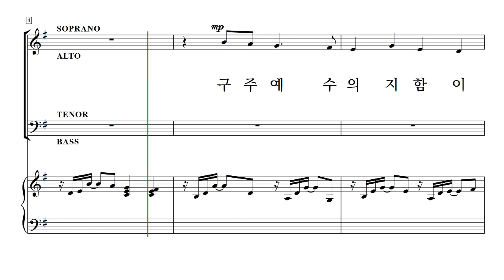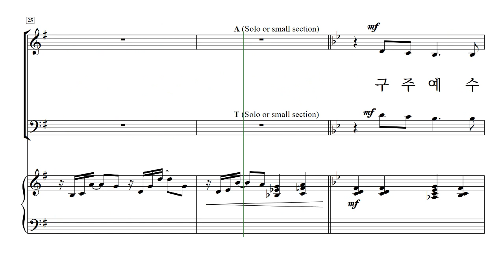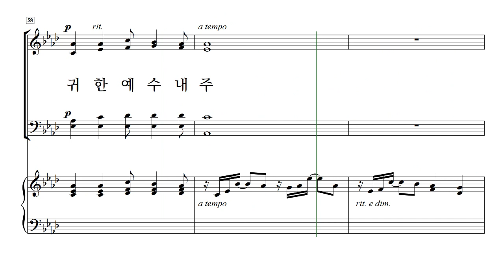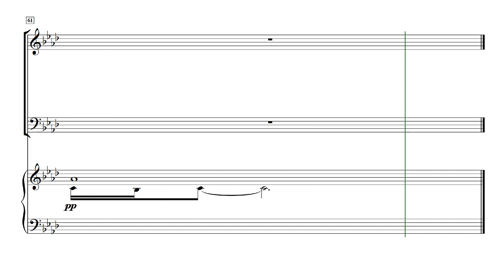[중앙아트] 일반찬양집 '새롭고 즐거운 찬양 vol.7' 01. 은혜로운 믿음-테너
01. 은혜로운 믿음 - Arr. Marianne Kim  '새롭고 즐거운 찬양 VOL.7' 구천 편

✔국립합창단 구천 지휘자의 선곡으로 출판된 ‘새롭고 즐거운 찬양 7집’은 서정적인 찬양에서부터 재즈 스타일의 찬양까지 다양한 장르의 찬양이 수록 되었습니다. 특별히 총 27곡 중 10곡은 최소한의 연습시간으로 큰 효과를 낼 수 있는 SAB 형식의 곡을 선곡하여 보다 쉽게 연습하실 수 있도록 하였습니다.